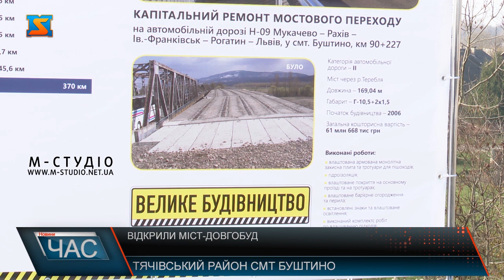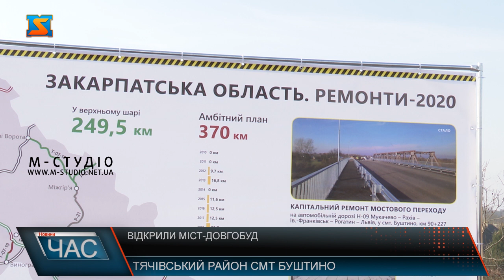Відкрили міст- довгобуд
На цей момент закарпатці чекали понад 15 років. Нарешті дочекалися – міст-довгобуд через ріку Тереблю у Буштині добудували і здали в експлуатацію. П’ять місяців інтенсивних будівельних робіт – і проїзд обома смугами переправи відкрито.